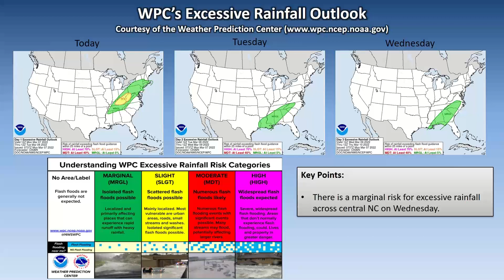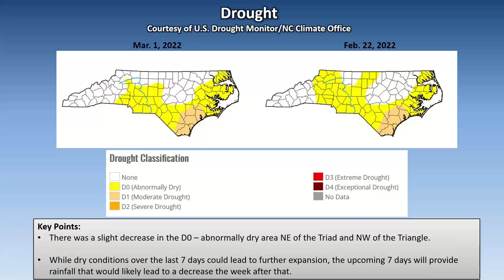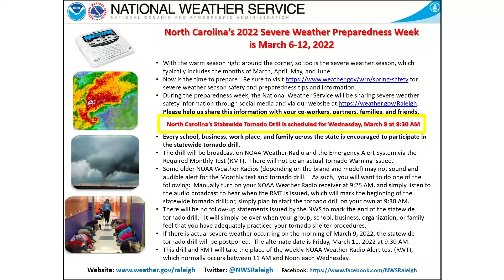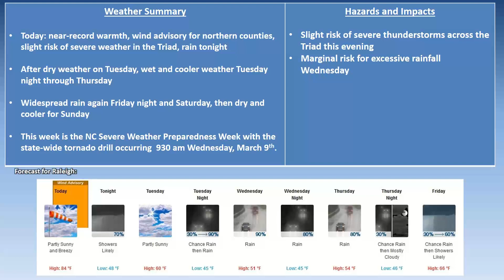NWS Raleigh Routine Weekly Briefing for Central NC, valid through March 13